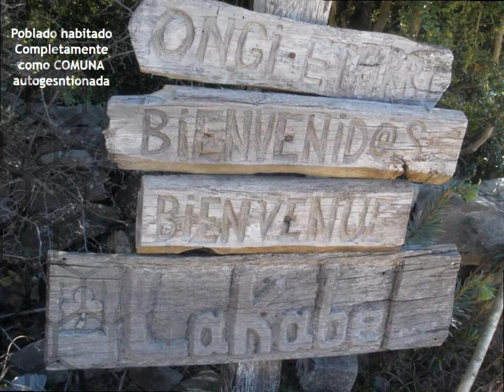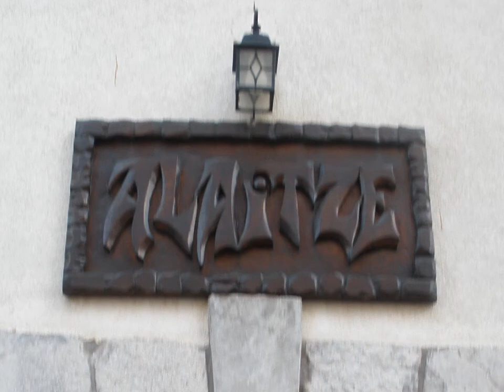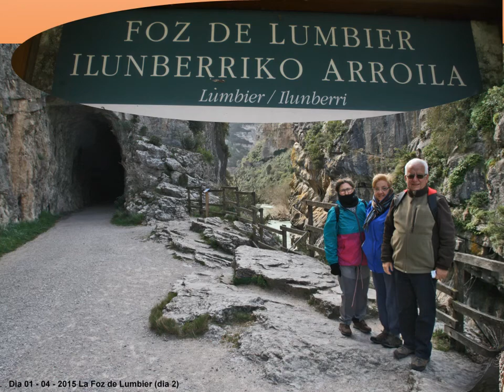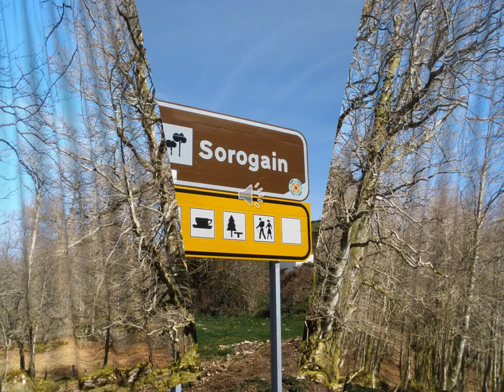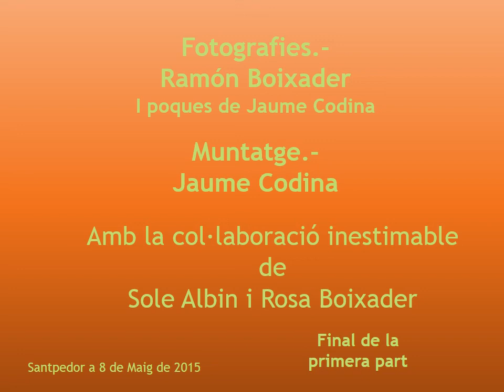Navarra 2015 Primera parte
Navarra valle de Aezkoa, vacaciones de Setmana Santa, una cuadrilla de Santpedor